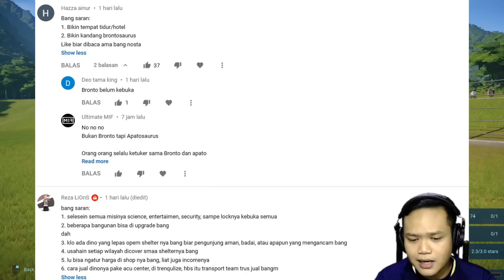Helikopter Dan Dinosaurus Pertama Mati - Jurassic World Evolution Indonesia #5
helikopter dan dinosaurus pertama mati di kebun binatang kita.